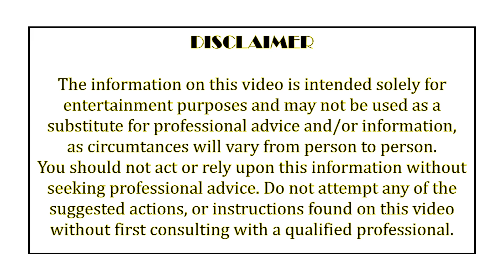CARDIO ABS WORKOUT for fast burning fats | with interval timer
CARDIO   ABS WORKOUT for fast burning fats

6 x 40 second superset efforts
20 seconds rest and
60 second recovery periods.
Repeat another round.
Do 2 or more rounds
Workout 3 - 4 times a week to achieve results.

* In order to avoid injuring the muscle, warm-up exercise is necessary.
* Cool down after exercise is suggested for the relaxation of the body.

This video is free and will inspire you to follow along our workout.